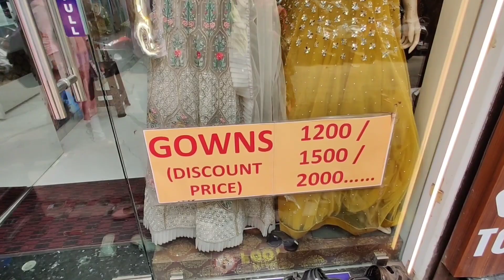SHRREE JEE BOUTIQUE - SOWCARPET|Free delivery|Party wear|Bridal gown|Readymade saree|Wholesale price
SHRREE JEE BOUTIQUE Exclusive Boutique for Dress Materials And Readymade

Address:167, Mint St, Sowcarpet, Edapalaiyam, George Town, Chennai, Tamil Nadu 600079